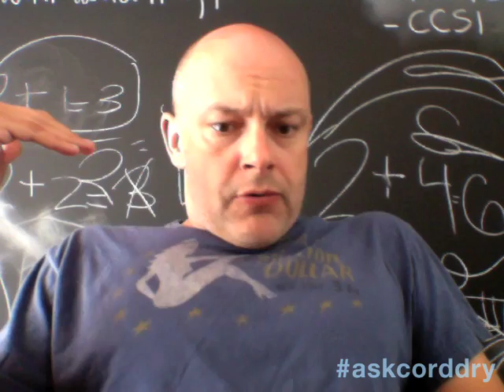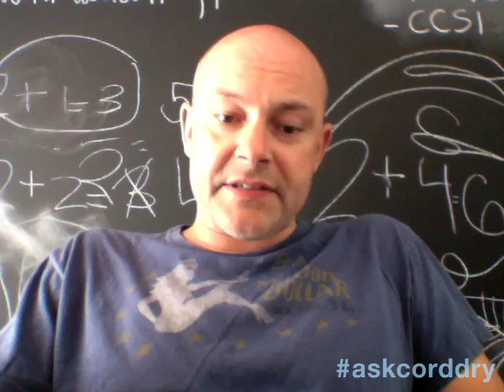Ask Corddry #5 -- Simplify Your Life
Rob takes a moment to address a fan's mind-boggling Twitter handle before answering a light-hearted question with devastating poignancy. . Tweet your questions with askcorddry and tune in every Thursday to see if you get an answer.